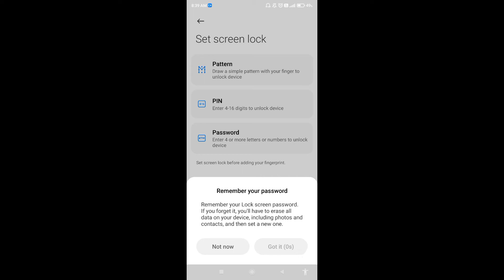How to set fingerprint lock in Mi 11X 5G || Mi 11X 5G me fingerprint lock kaise lagaye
Hello dosto, aaj maine is video me bataya hai ki Mi 11X 5G me fingerprint lock kaise lagaye, dosto Mi 11X 5G me fingerprint lock set karna bahut aasan hai. Agar aap bhi janna chahate hain ki Mi 11X 5G me fingerprint lock kaise lagaye to is video ko pura dekhiyega, thanks friends.

How to set fingerprint lock in Mi 11X 5G
Mi 11X 5G me fingerprint lock kaise lagaye
How to set fingerprint lock on Mi 11X 5G
Mi 11X 5G me fingerprint lock kaise lagate hain
Mi 11X 5G me fingerprint lock kaise set kare
How to set fingerprint lock Mi 11X 5G
Mi 11X 5G fingerprint lock
Mi 11X 5G
fingerprint lock